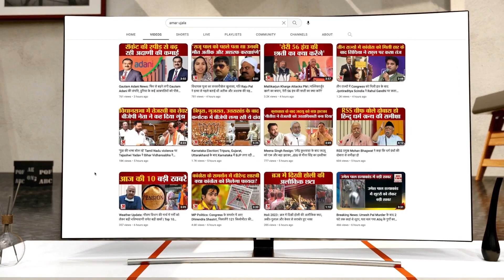लद्दाख के कारगिल में राहुल गांधी का बड़ा बयान आगामी विधानसभा चुनाव में कांग्रेस की जीत का किया दावा